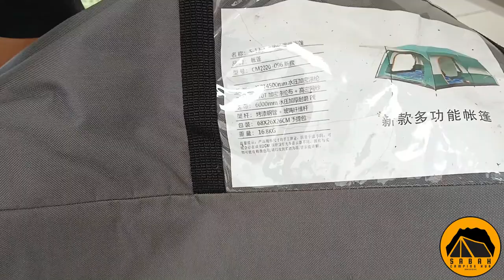【Khemah UNTA】Sesuai Untuk Family Camping? | REVIEW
Ingin tahu bagaimana rupa dan keluasan khemah ‘khemah unta’ untuk family camping? Dalam video ini, kami bawa anda melihat ruang dalaman khemah ini, lengkap dengan spesifikasi penting yang sesuai untuk keluarga yang baru nak mula ber-camping bersama anak-anak!

Kami kongsikan panduan ringkas mengenai ruang penyimpanan, pengudaraan, dan kelebihan khemah ini untuk menjadikan pengalaman camping lebih selesa dan praktikal. Jangan lupa tengok hingga habis dan tinggalkan soalan atau komen jika anda nak tahu lebih lanjut!